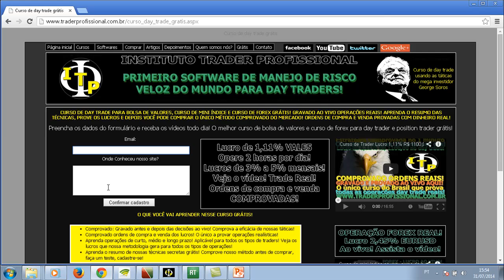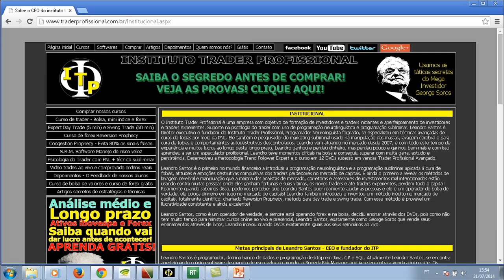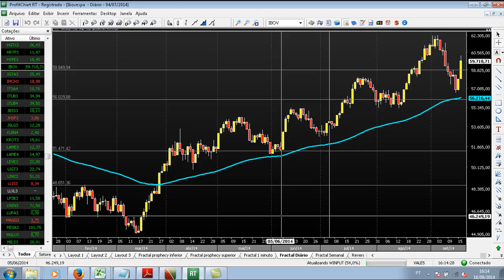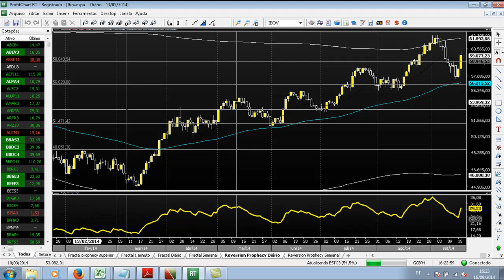Curso de bolsa de valores - Operando no 15 min quando o diário não dá sinal 16 09 14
Curso de bolsa de valores revela segredo para operar gráficos menores quando o gráfico diário de position não dá oportunidade.